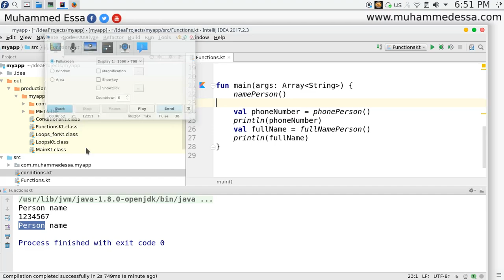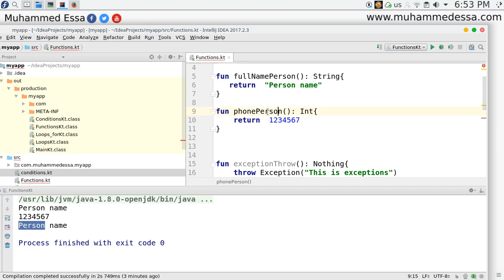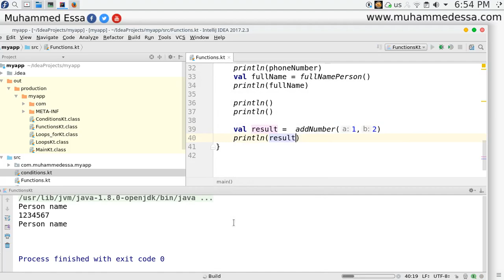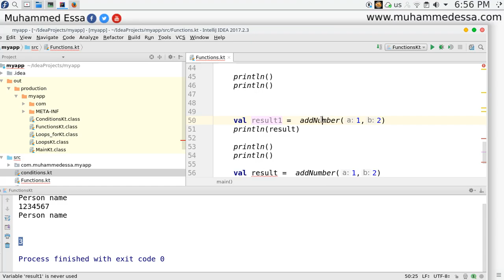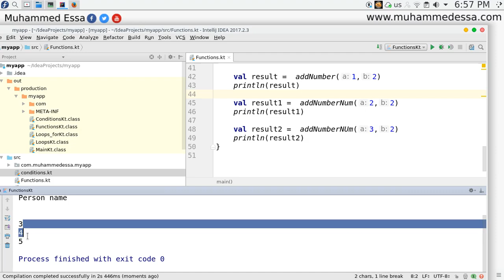23 Kotlin basics Functions with parameters